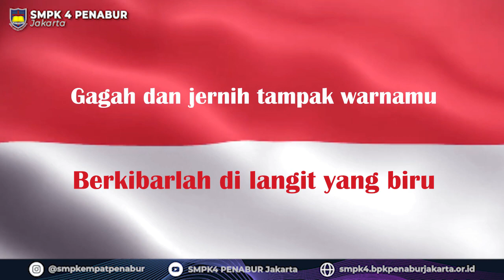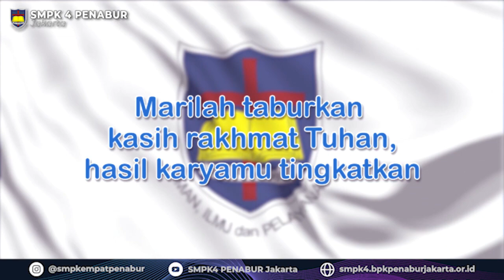Upacara Bendera 26 April 2021 | SMPK 4 PENABUR Jakarta